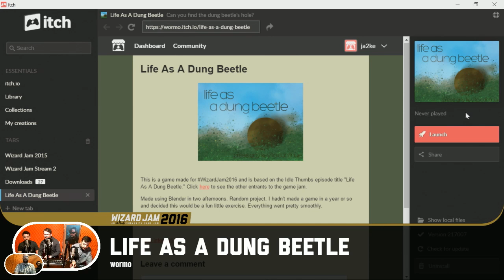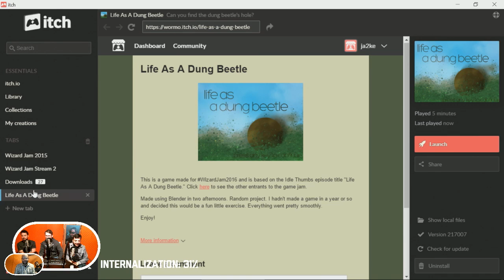Life As A Dung Beetle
Video is property of Idle Thumbs. Uploaded only for the purpose of showing friends and to archive the gameplay of my game.

I made this game using Blender in a couple hours for the 2016 Wizard Jam, and I had a blast. I like making games, and I need to do it more!

Thanks, Idle Thumbs. It brought me great joy to watch you have fun playing my game.